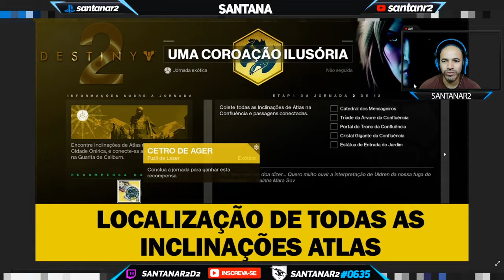RESUMO DA SEMANA DO DIA 13 A 18 DE SETEMBRO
►FONTES: RESUMO

Muito obrigado.